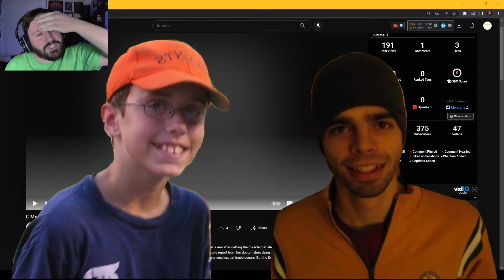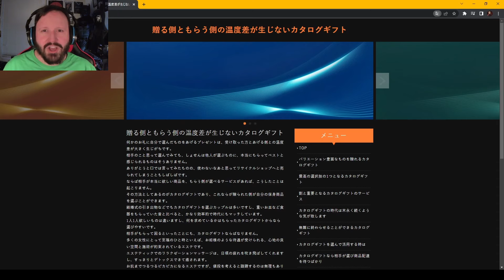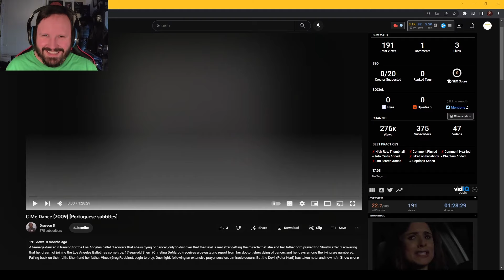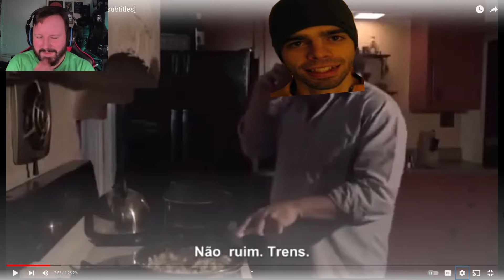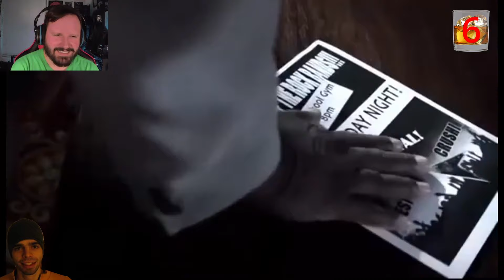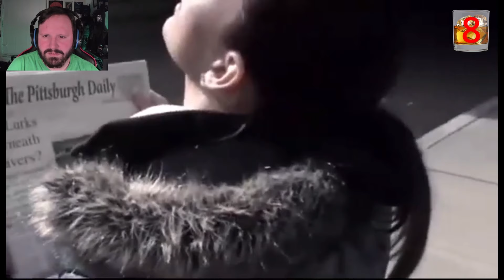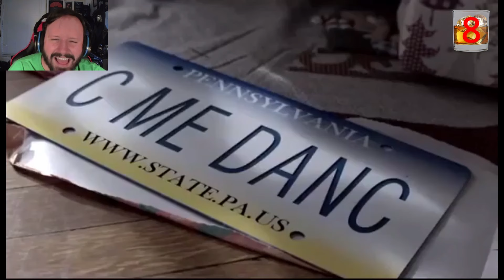WORST MOVIE EVER?! We Get Drunk and Watch: C Me Dance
Could this be the worst movie ever?! Watch along as we get drunk and watch: C Me Dance, an atrocious Christian movie. Join the game with us shot for shot! Let's have some fun in this new series!

My Microphone

This new series is inspired by @razzle